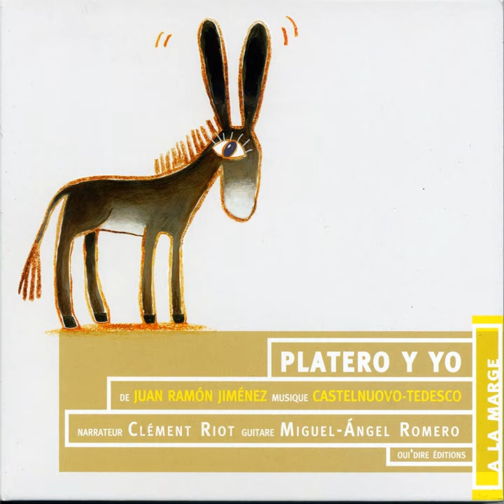Platero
Platero · Clément Riot, Miguel-Angel Romero

Juan Ramón Jiménez: Platero y yo (Version française)

Author: Juan Ramon Jimenez
Composer: Mario Castelnuovo-Tedesco
Music Publisher: D.R